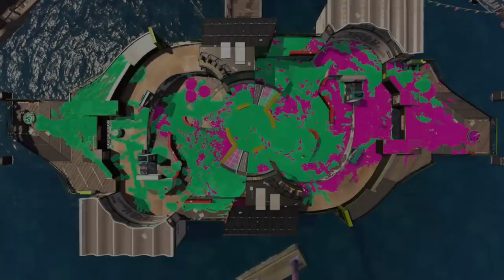【ギアMAX】インクを塗らないで後ろから倒しに行く戦法の裏取りが意外とバレなくて強いｗｗｗ【スプラトゥーン２】